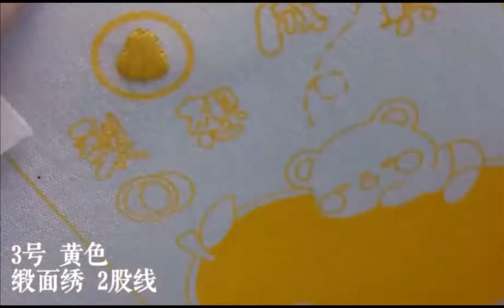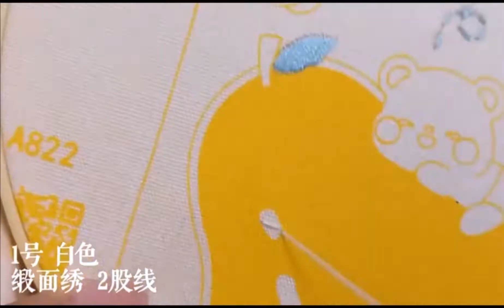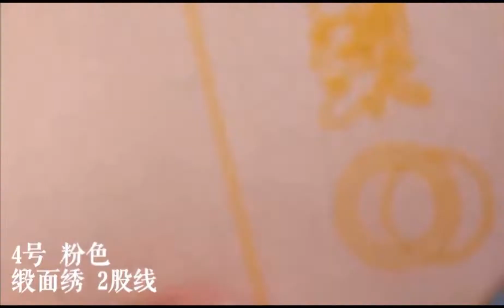梨想成真_繡布制做教程